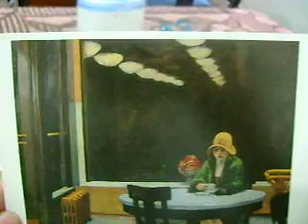EDWARD HOPPER- IMAGENS DA SOLIDÃO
Um dos pintores que melhor retrataram a solidão humana foi o norte-americano Edward Hopper.